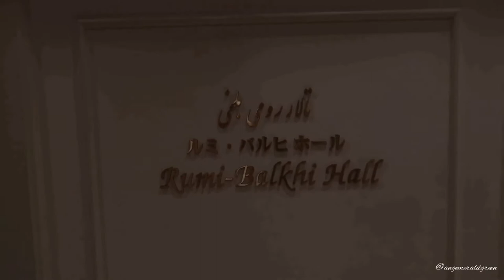【VLOG】アフガニスタン独立100周年記念パーティー！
昨年の秋に、アフダニスタン大使館主催の「アフガニスタン・イスラム共和国の独立100周年記念パーティー」に参加してきました！
今までの大使館訪問のなかで最も広大で、ゴージャスな内装にテンションが上がりっぱなしでした（笑）
また大使館パーティーに行きたいなぁ〜！！